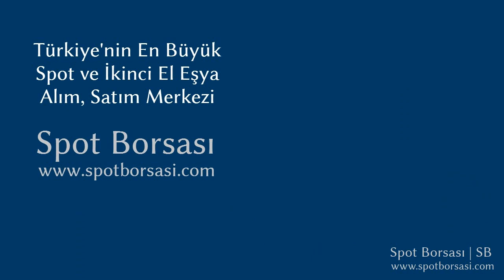Bellona Arya Majör Koltuk Takımı Tanıtımı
Bellona Arya Majör Koltuk Takımı tanıtımı. Koltuk Takımı, alım ve satımı yapmak için linkine tıklayınız. Spot Borsası, Türkiye'nin En Büyük Spot ve İkinci El Eşya Alım Satım Pazarı